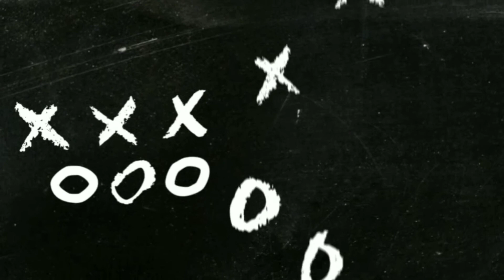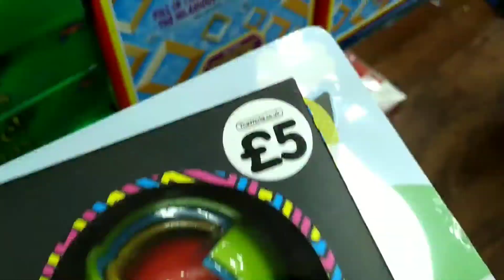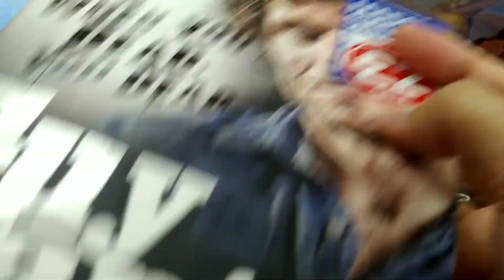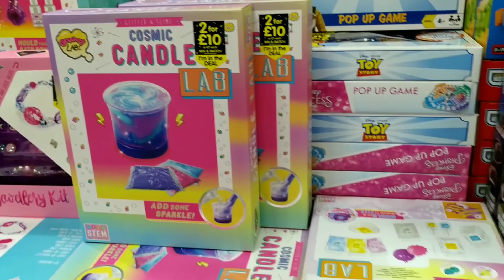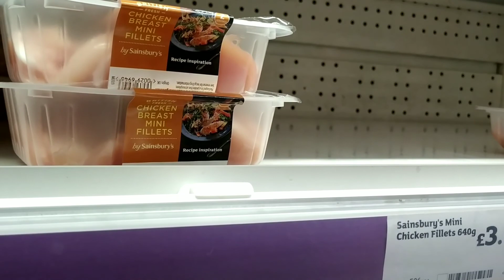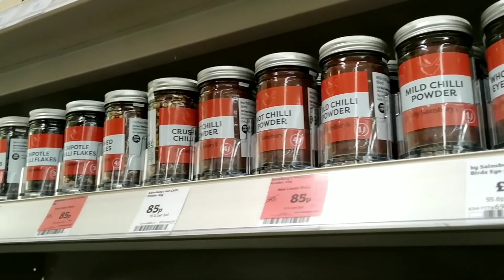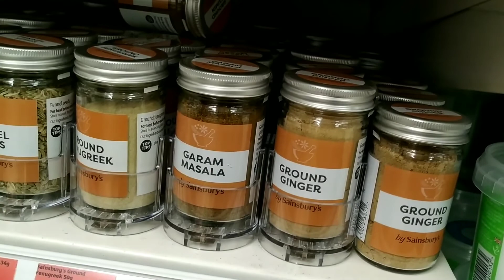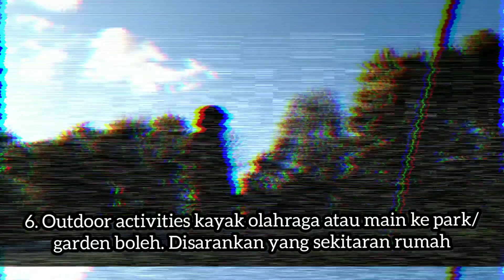London Lockdown Lagi! Belanja duluuu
Assalamualaikum Gaes

Apa kabar semua? semoga kalian sehat ya.

Karena pandemi gelombang kedua di UK semakin parah maka pemerintah menetapkan Lockdown kembali.

Tidak ada panic buying/rush alhamdulillah.
Tapi kita perlu waspada kan.

Ikutin perjalananku belanja ke Edgware - London yuk. Ada mainan muraaaaah.

Keep in touch with me ya